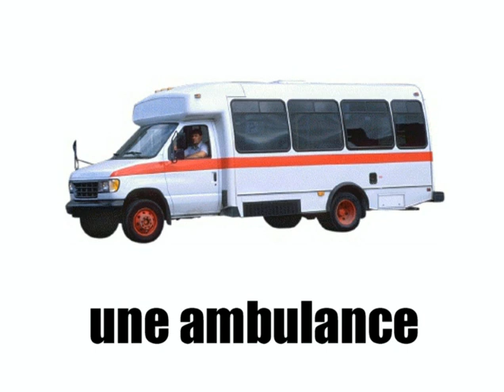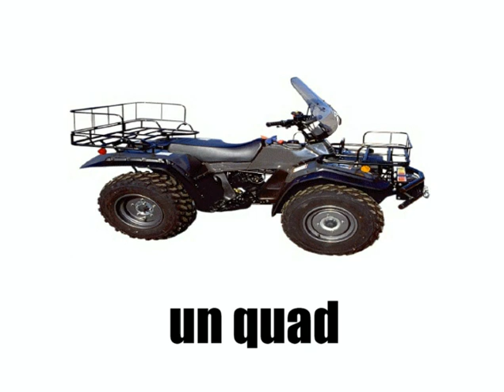Learn French - Les moyens de transport vol1